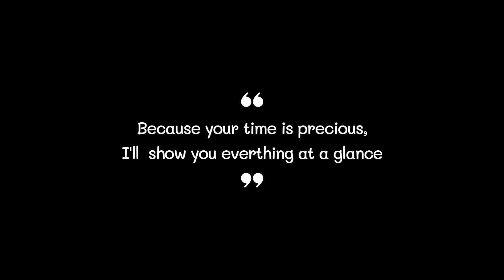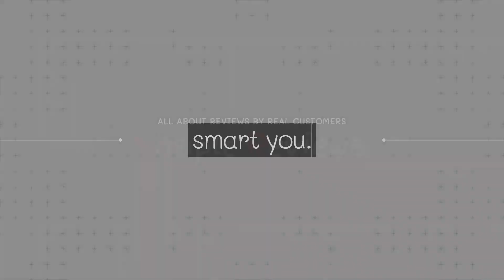Best Golf Tees 2023 (TOP5)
0:32
5. MAZEL Golf Tees ($9)

0:42
4. ENHUA Golf Tees ($13)

0:52
3. SAPLIZE Golf Tees ($12)

1:02
2. WHAMZ33 Golf Tees ($7)

1:12
1. Pride Golf Tees ($14)

Golf Tee#Golf Tees#Best Golf Tee#Best Golf Tees